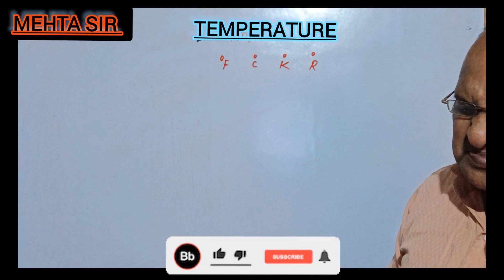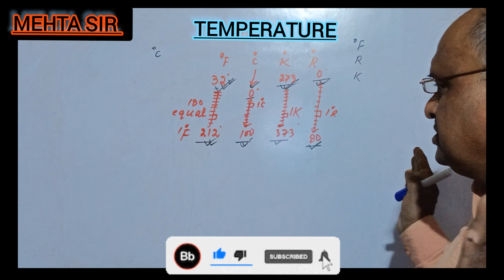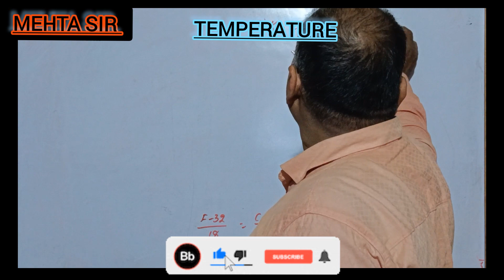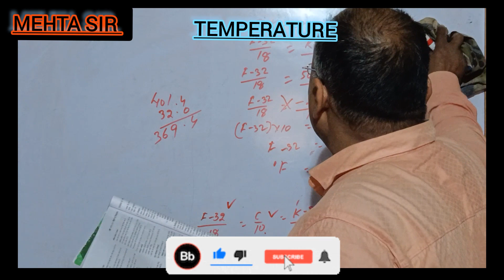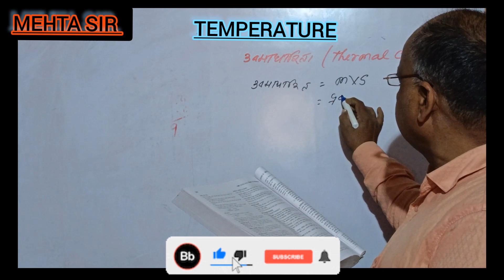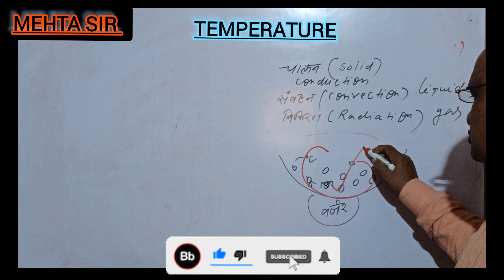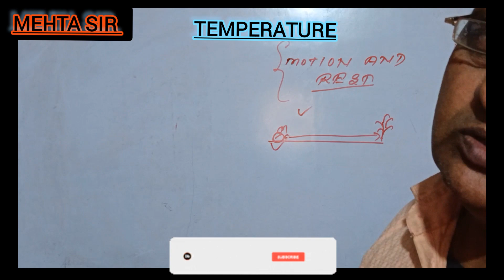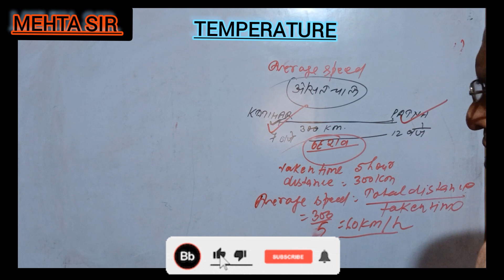रसायन विज्ञान::अति महत्वपूर्ण प्रश्न और उसके आदर्श उत्तर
सभी वर्गों के छात्र/छात्रा के लिए अति उपयोगी